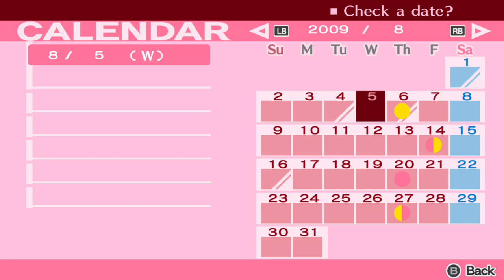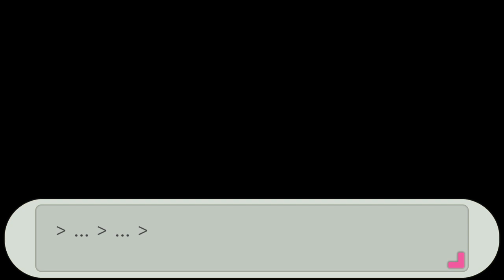Persona 3 Portable (Female) - Ep. 26: Chariot & Justice Fight